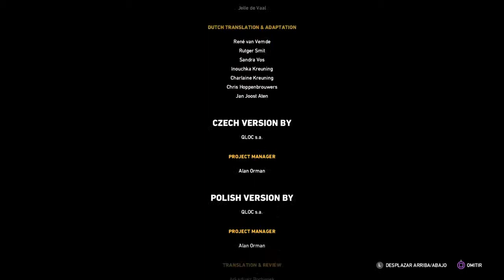Far Cry 5 (Difícil) - Trofeo: Juntos para siempre